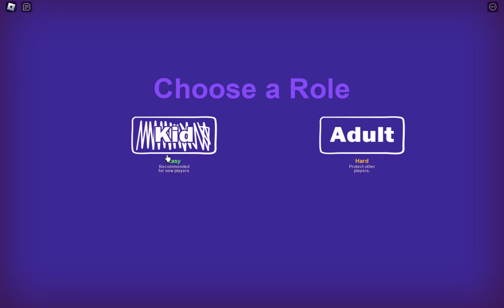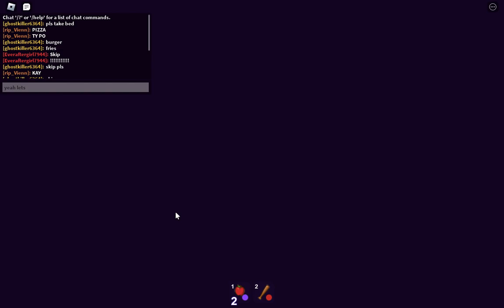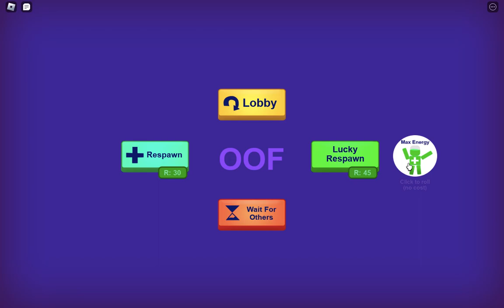uncle Larry broke into my roblox house